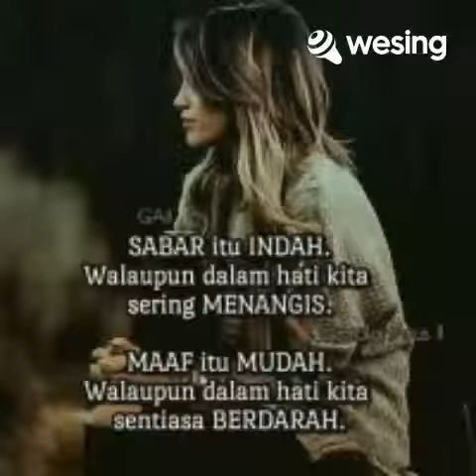This video is from WeSing